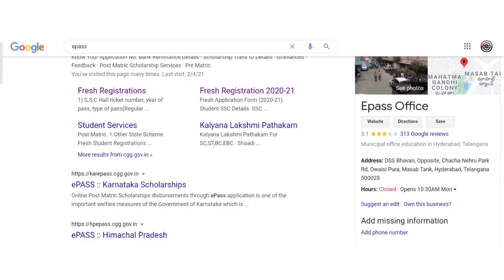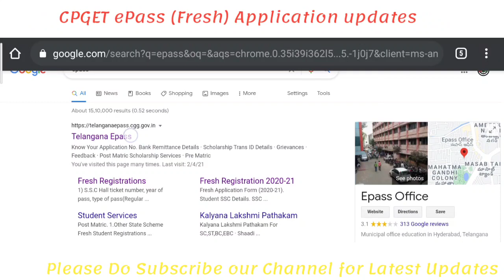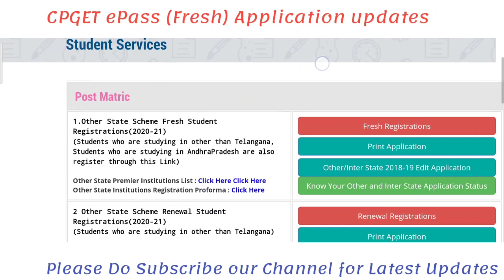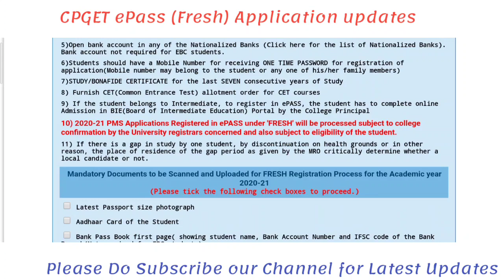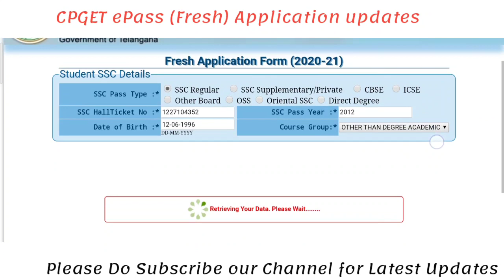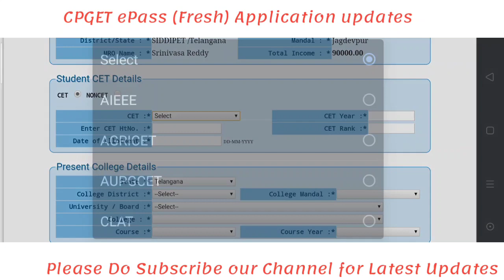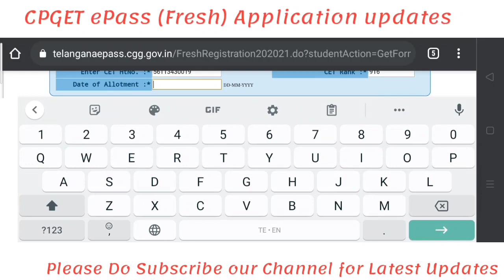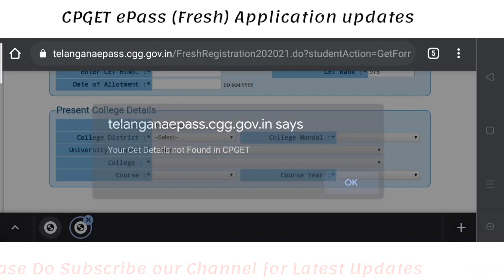CPGET Fresh scholarship Application Doubts Clarification| TS ePass Fresh Application Scholarship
మీ యొక్క స్కాలర్షిప్ అప్లికేషన్ లో అన్నీ సందేహాలకు సమాధానం కోసం చాలా వీడియోస్ చేశాము మన channel లో చూడవొచ్చు
Any queries related to ePass Follow our channel

గేట్ చెలాన్ వస్తే ఏం చేయాలి?

డౌన్లోడ్ చేయండి!
know your Application Status Now

Last 7 years Bonofides Reupload Process
How to Edit Scholarship Application Process
How to Reupload Bank Account